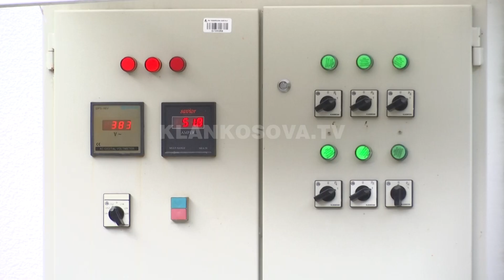Pos rrymës, prizrenasit probleme edhe me ujin - 26.12.2021 - Klan Kosova